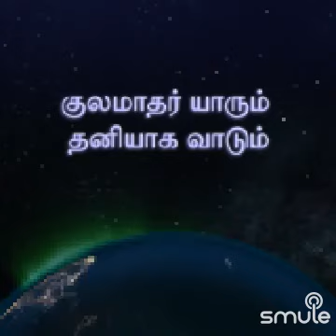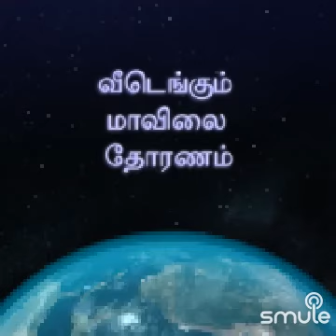SURIYA WITH MRS GM2345 - TAMIL SONG - OORENGUM MAAPPILAI OORVALAM